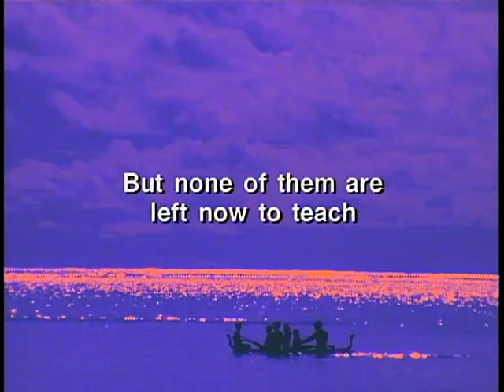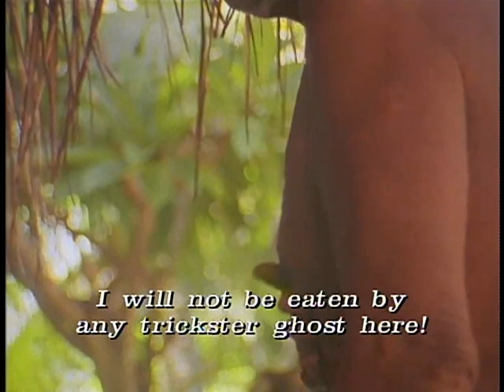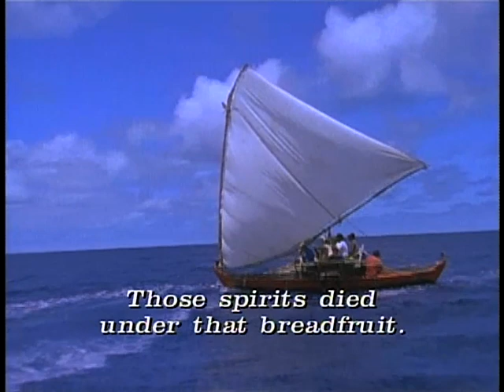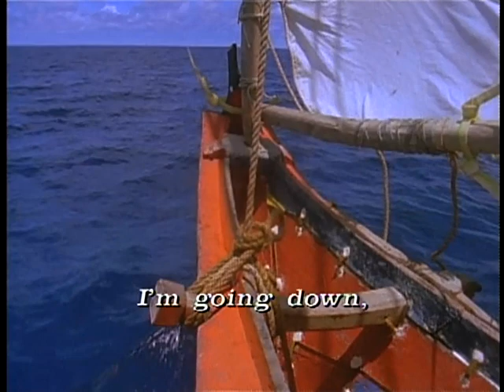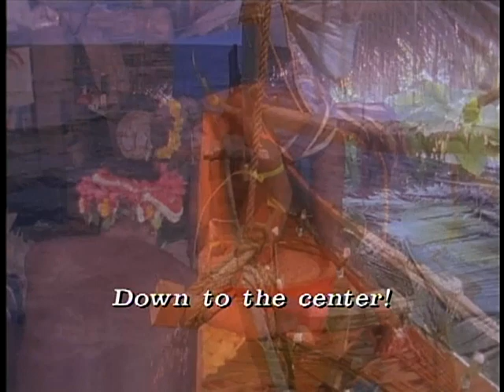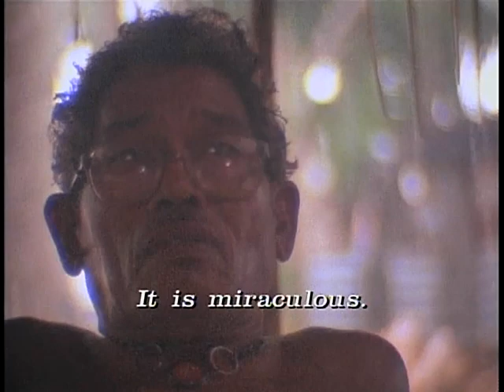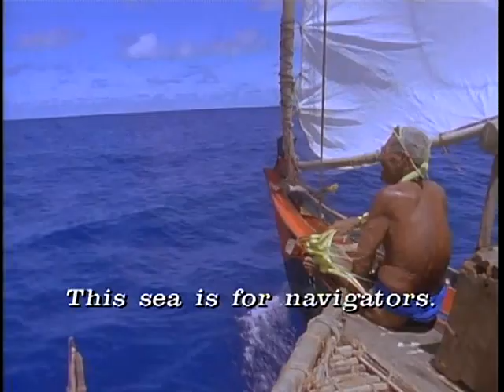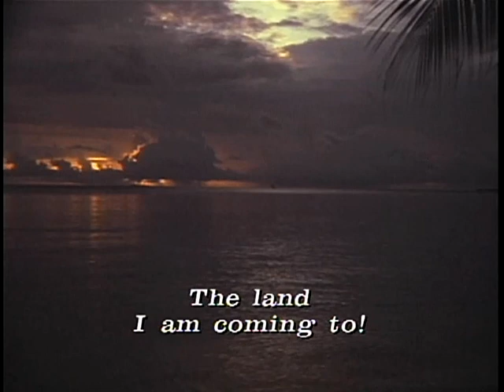SPIRITS OF THE VOYAGE — Full Film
Jesus Urupiy, an eighty year-old master navigator on Lamotrek Island — one of the most remote islands in the Pacific Ocean — resurrects an ancient Micronesian navigator initiation ceremony called Pwo. Produced, directed, filmed and narrated by Eric Metzgar, Ph.D. in association with traditional paliuw navigators Jesus Urupiy and son Ali Haleyalur. For more information about the Pwo ceremony and the film click on the